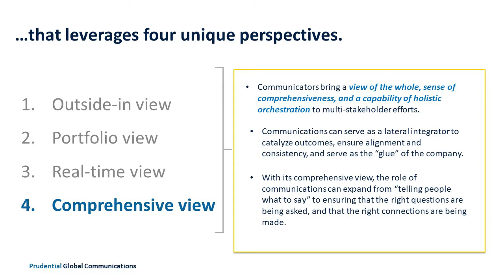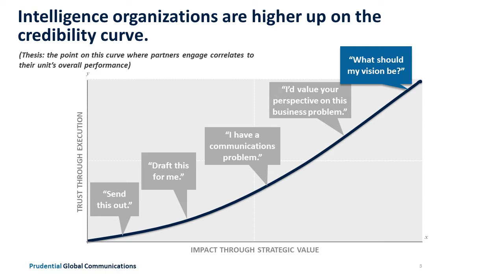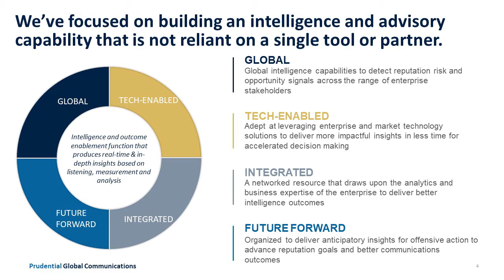CommTech: Moving Communications to the Center of Company Strategy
In this conversation moderated by Eric Koefoot, President and CEO of PublicRelay, Lauren Day, CCO, and Allyson Hugley, VP of Analytics and Market Research, Global Communications, of Prudential Financial, discuss how to build a CommTech plan that fits your organizations needs now and in the future.
This webinar was made possible with the support of PublicRelay.